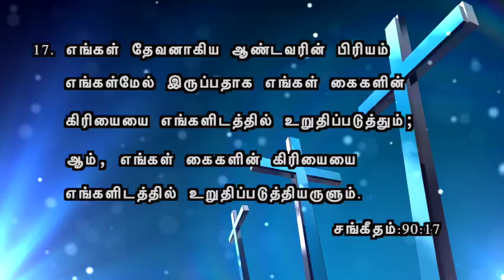God Will Bless All The Work of Your Hands - Tamil Christian Message